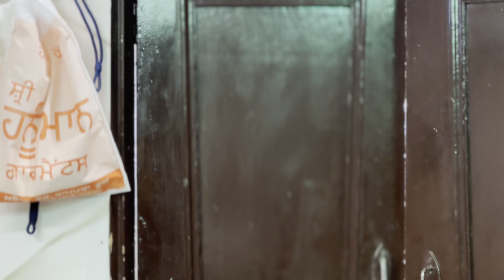ਧੀ ਦੀ ਕਹਾਣੀ || Dhee Di Kahani- 3 A REAL STORY || PUNJABI SHORT MOVIE 2024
ਧੀ ਦੀ ਕਹਾਣੀ || Dhee Di Kahani || PART - 3 || A REAL STORY || PUNJABI SHORT MOVIE 2024 || @charnabalianwaliwala

Sarpanchi 1

charna balianwali wala

SHOOT AND EDIT BY-

LADDI MANSA